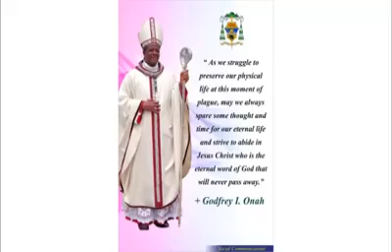The First Rev Fr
When you become the first Reverend in your community